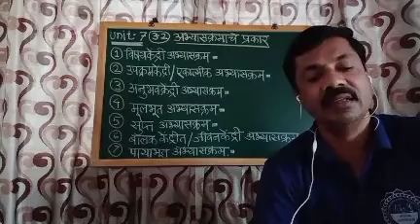PE-3(Unit-7) 3.2 अभ्यासक्रमाचे प्रकार(lecture 34)